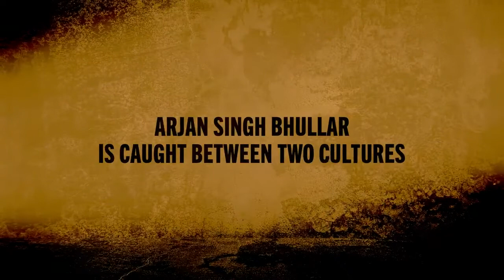Title Fight Trailer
When Avtar Bhullar arrives in British Columbia, he’s subjected to systemic racism and bullying. Forced to defend himself, he takes up the traditional Indian form of wrestling, Kushti.

To ensure his son is not subjected to the same bullying, Avtar teaches his young son, Arjan, traditional Kushti.

Fast forward to 2021, Gold Medalist (2010 Commonwealth Games) Arjan Singh Bhullar is vying for the ONE FC World Heavyweight Title, versus champion Brandon Vera.

Arjan must manage the pressure and meet the expectations of his culture and family. Meanwhile, he carries the weight of two nations (Canada and India) who are following his every step.